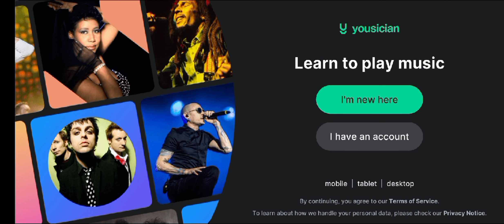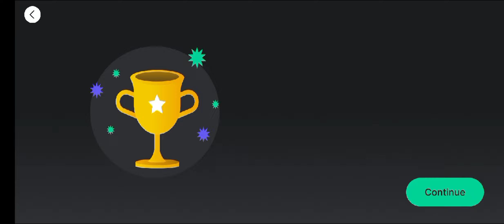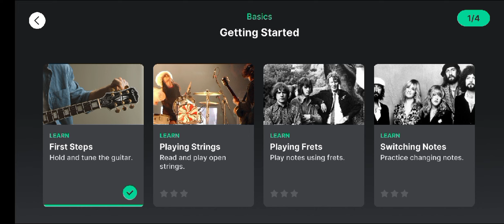Cómo aprender a tocar un instrumento con Yousician en tu móvil Android